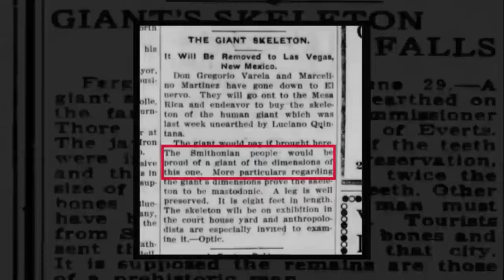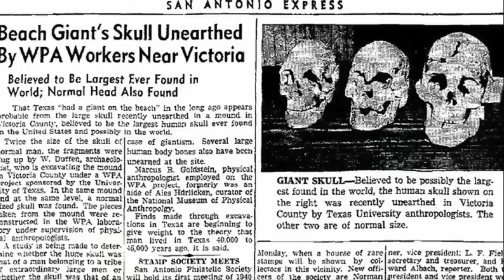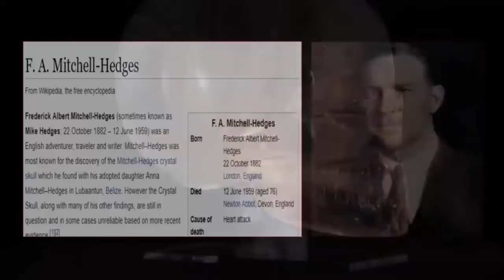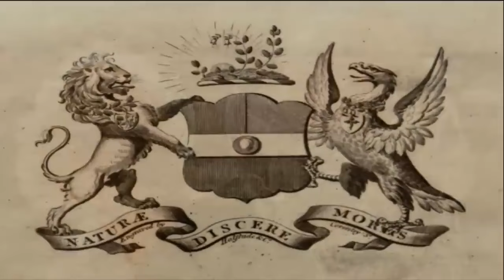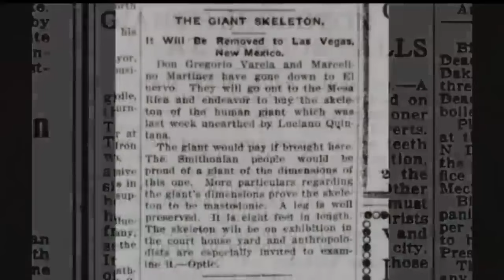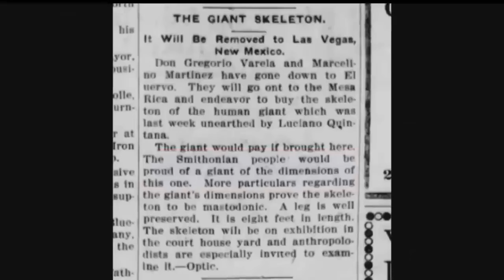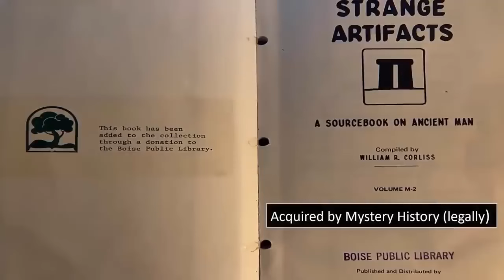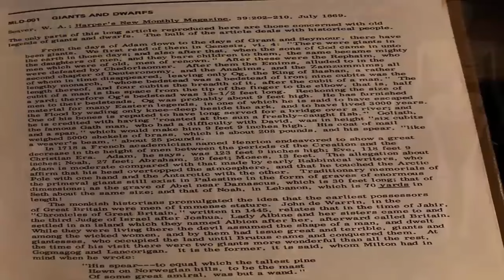Giants Hidden By The Smithsonian?